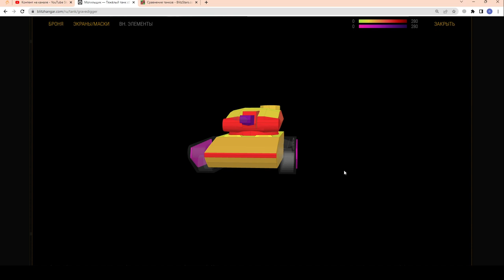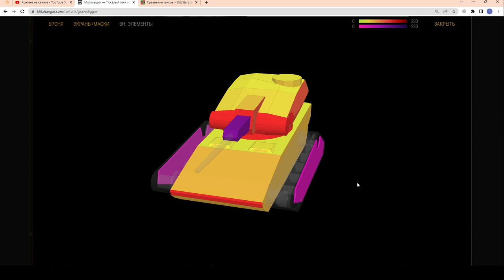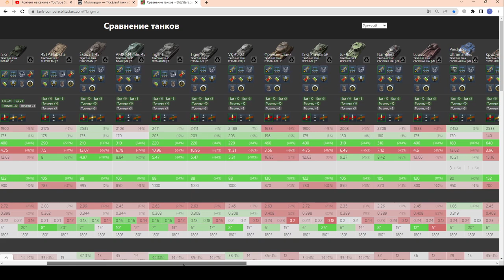Могильщик - В новой рулетке! ЧЕСТНЫЙ ОБЗОР Уникального ТТ на 7-ом УРОВНЕ в wot Blitz 2023 | WOT-GSN